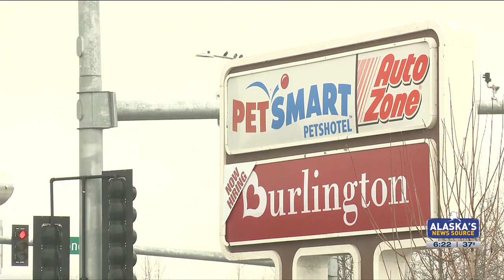State leaders eye workforce development plan to fill 20K jobs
The workforce plan will be created with feedback from industry leaders across the workforce.